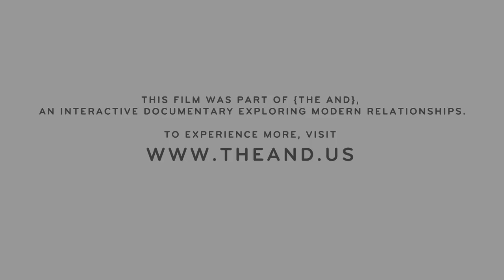How Transitioning Affected Our Relationship | {THE AND} Margaret & Scott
{THE AND} celebrates with Scott Turner Schofield on his achievement of becoming the first transgender actor starring in a major and recurring role on a daytime program "The Bold and the Beautiful". Watch Scott have an honest conversation with his Mother about how transitioning has affected their relationship as a part of our interactive documentary.

Producer | Julia Gorbach
Associate Producer | Carla Tramullas
Editor | Christopher McNabb
Assistant Editor | Scott Kan
Camera Operators | Julia Gorbach & Carla Tramullas

With the Participation of | Margaret Dickson & Scott Turner Schofield
Special Thanks | Nathan Phillips, Jordan Makow, Ricky Bacon, Mark Edgington, Deep Focus & On Level Ground.